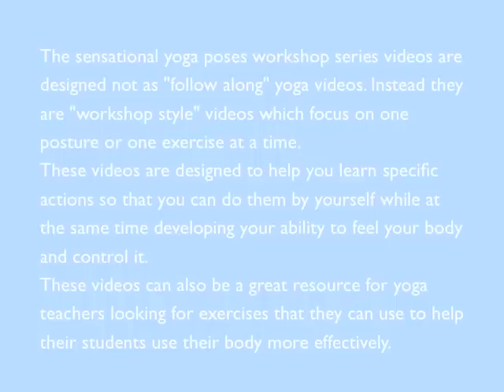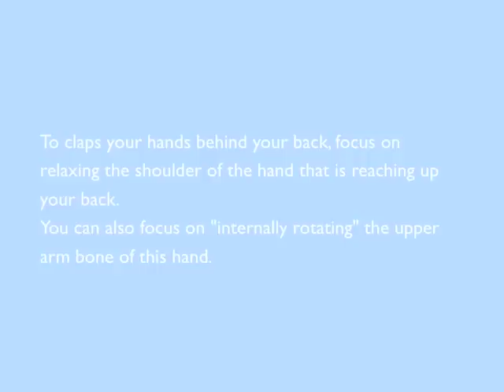Shoulder Flexibility, Stretch for Back of Shoulder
Half dragonfly is a gravity assisted stretch for the muscles of the front of the shoulder.
It's a less painful variation of dragonfly which I first learned from Andrey Lappa. (In full dragonfly you cross both arms across the chest and then lift your hips, knees and chest off of the floor. It's quite intense.)